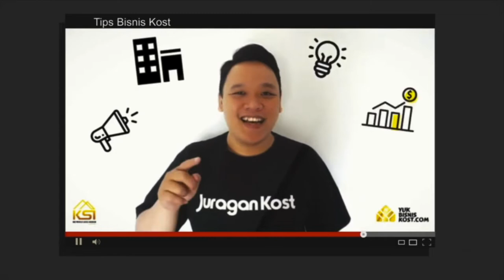3 Tips Mudah Agar Tidak Tertipu Kontraktor dan Tukang Waktu membangun | Kontraktor Rumah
kami yakin banyak yang sering kali mengalami ditinggal oleh Tukang dan kontraktor rumah ketika membangun properti kostnya, uang sudah hilang dan di bayarkan tetapi gedung bangunan belum jadi juga!

Semoga 3 Tips ini bisa membantu Anda mengurangi kerugian ketika ditinggal tukang dan mencegah supaya uang tidak habis dibawa tukang / kontraktor Anda

Dari sobatmu,

Kostman

Info tips dan ilmu mengenai Bisnis Properti Kost yang mungkin bisa membantu dan membuka wawasan anda tentang dunia Properti Kost sehingga bisa menghasilkan passive income untuk anda

Yuk Bisnis Kost merupakan portal edukasi Bisnis Kost terupdate di Indonesia, kami juga memiliki Komunitas Berkumpulnya Para Pebisnis Properti Kost di KSI Community (Premium Membership)

Join KSI Community :
atau bisa WA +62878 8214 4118 (Ibu Ani)